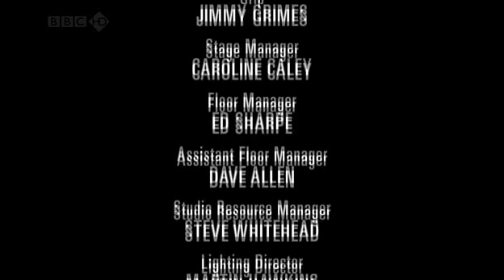Mitchell and Webb Look S04E02 3/3